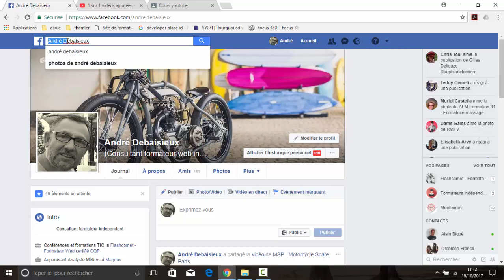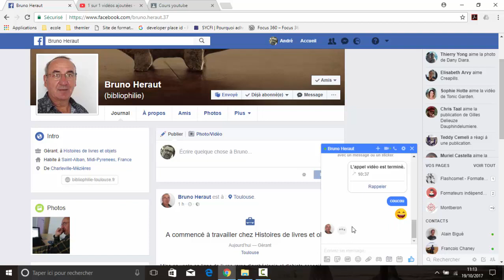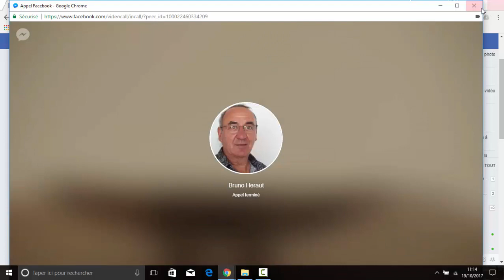Comment gérer les messages privés dans Facebook